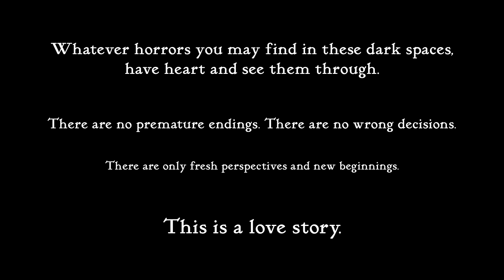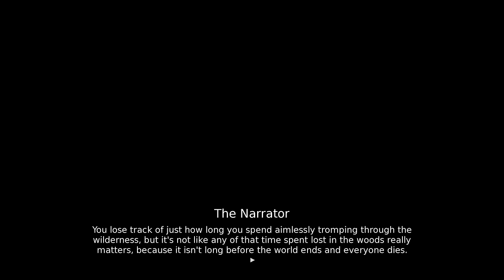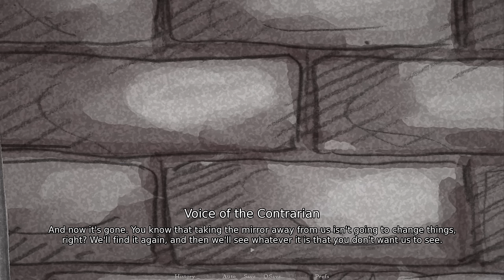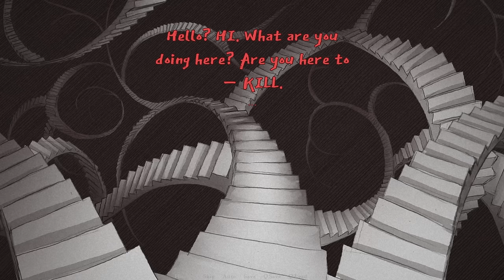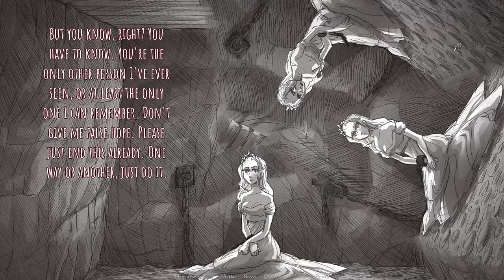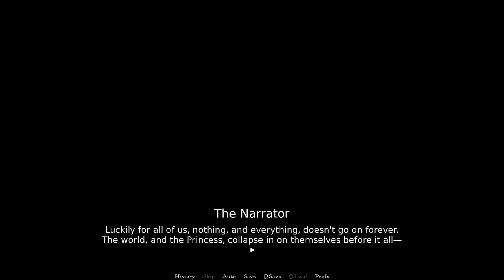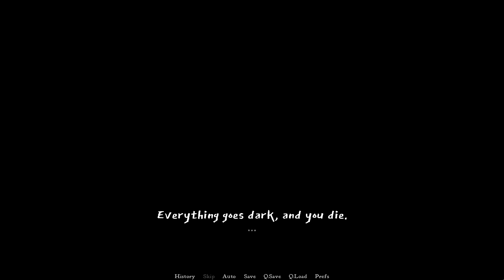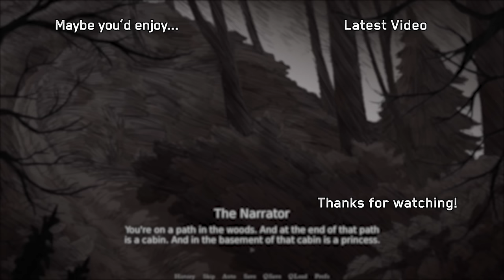We Have One Job: Slay the Princess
Let's play Slay the Princess! In this blind PC gameplay playthrough, we're here to. well, slay the princess.
► Playlist | If you enjoyed the video, consider leaving a like and/or comment as support!

00:00 Chapter 1: The Hero and The Princess
06:26 Chapter 2: The Stranger
45:00 First Impressions

► Slay the Princess Story Synopsis

You're here to slay the princess. Don't believe her lies.

Developer: Black Tabby Games
Publisher: Black Tabby Games